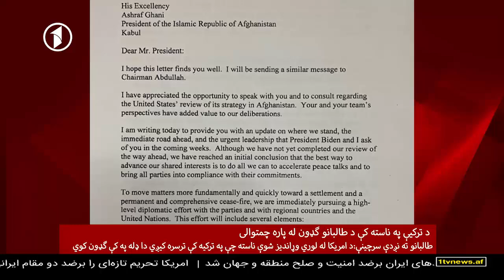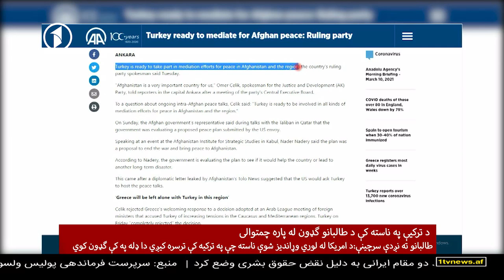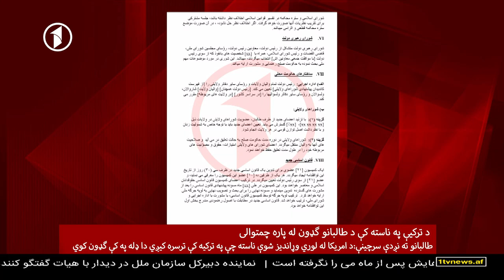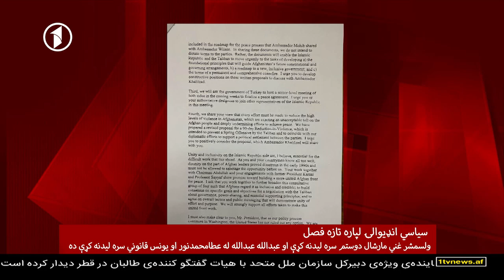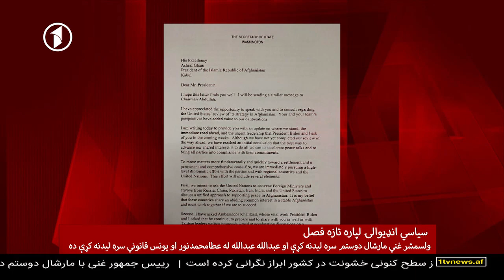Afghanistan Pashto News 11.03.2021 د افغانستان پښتو خبرونه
د دولسو بجو پښتو خبري ټولګه - پنج‌شنبه،  د کب ۲۱مه